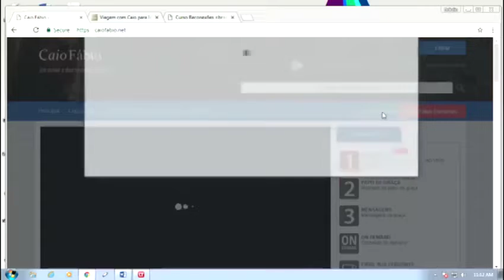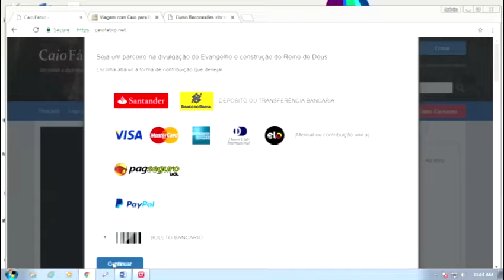Um papo franco, humano, e sem barganhas religiosas, sobre contribuição.